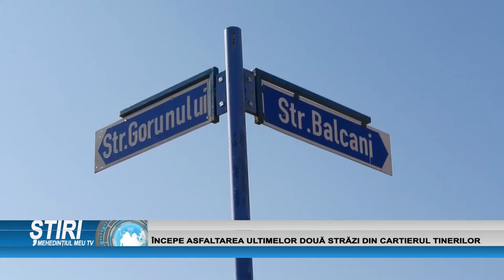ÎNCEPE ASFALTAREA ULTIMELOR DOUĂ STRĂZI DIN CARTIERUL TINERILOR